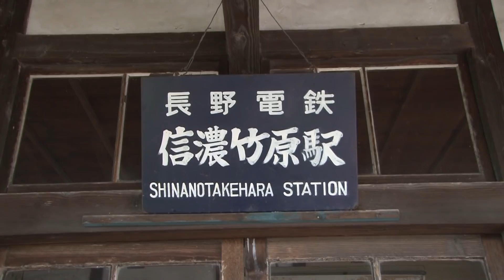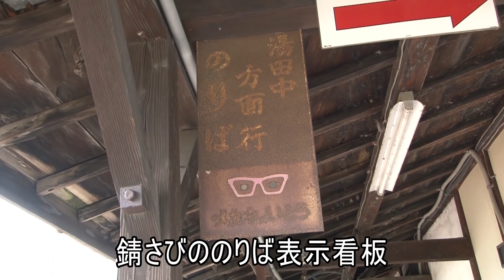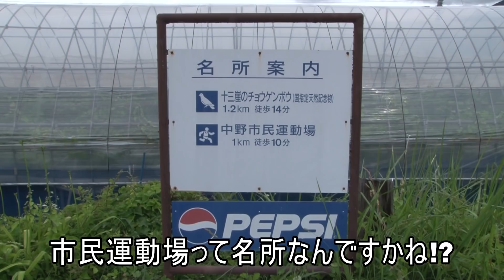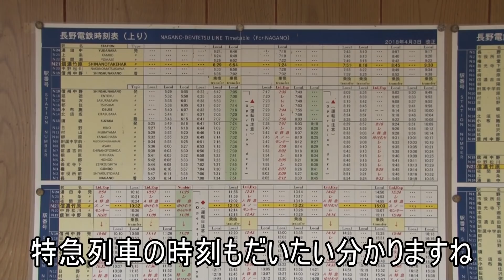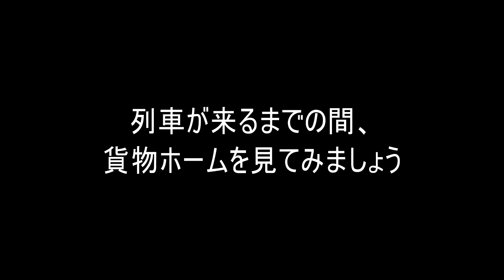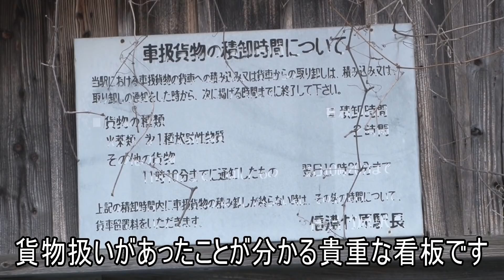【駅に行って来た】長野電鉄信濃竹原駅で感じる違和感の正体とは??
信濃竹原駅は2面2線の相対式ホームの駅で、古い木造駅舎がありますが中には入れないのが残念です。この駅では交換シーンが見られるほか、貨物側線と貨物ホームもあり、珍しいものが見られたりします。

【長野電鉄】元 成田エクスプレス 253系のグリーン個室に乗ってみました【1905カシオペア10】湯田中駅→長野駅 5/5-02